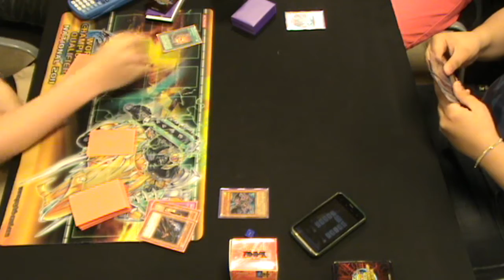Yu Gi Oh Duel - Nisse (Gravekeepers) Vs. Lenny (Dragons) Pt. 2